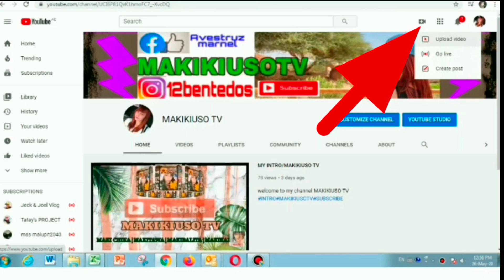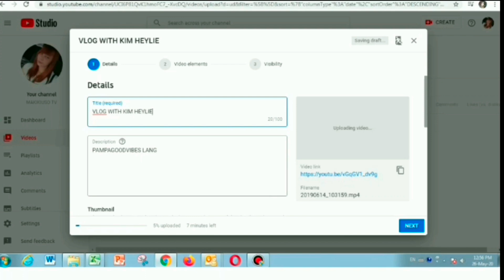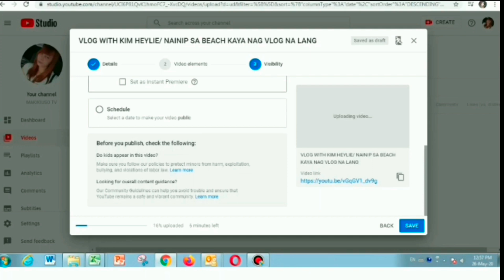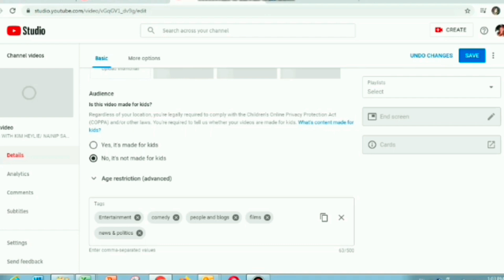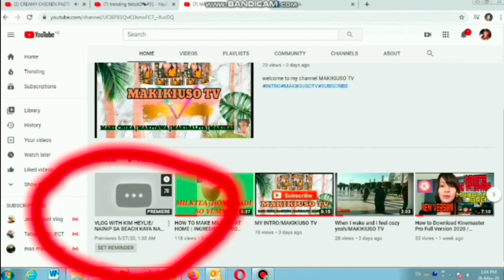HOW TO PREMIERE A VIDEO ON YOUTUBE |EASY WAY|FULL TUTORIAL